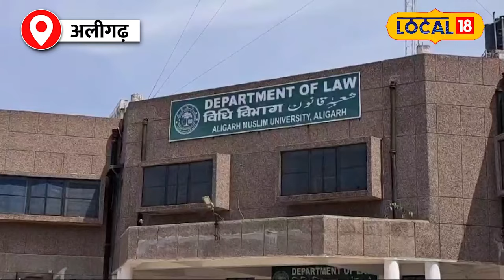Judiciary Exam Topper: Kashmir की बेटी ने उड़ाया गर्दा, Judicial Service में किया टॉप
tops exam in first attempt; 96.2% in Matriculation, 12th Meet Tasneem Kaus, who has set a new example by topping the Jammu and Kashmir Judicial Services Examination in her very first attempt.
पहले प्रयास में परीक्षा टॉप; मैट्रिक में 96.2%, 12वीं में मिलिए तसनीम कौस से, जिन्होंने जम्मू-कश्मीर न्यायिक सेवा परीक्षा में अपने पहले ही प्रयास में टॉप करके एक नई मिसाल कायम की है।